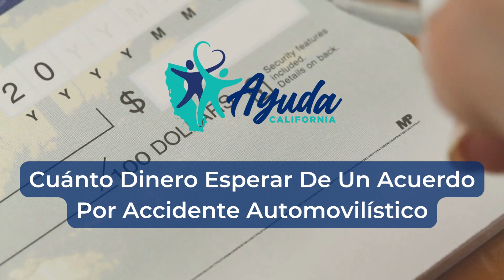Cuánto Dinero Esperar de un Acuerdo por Accidente Automovilístico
Estar involucrado en un accidente automovilístico puede ser angustiante. Además del costo físico y emocional, el proceso posterior a menudo incluye navegar reclamos de seguro complejos, facturas médicas y posibles acciones legales.

¿Cuánto se puede esperar de un acuerdo por accidente automovilístico? Varios factores pueden influir en esta cantidad. Las circunstancias específicas de cada caso determinarán la relevancia y el peso de estos factores.

Las leyes de California juegan un papel significativo en determinar el valor del acuerdo en un caso de accidente automovilístico. Comprender la cifra potencial del acuerdo en un caso de accidente automovilístico es de suma importancia para proteger sus derechos e intereses.

Si usted o un ser querido ha resultado herido en un accidente automovilístico debido a la negligencia de otra parte, puede ser elegible para presentar un reclamo.